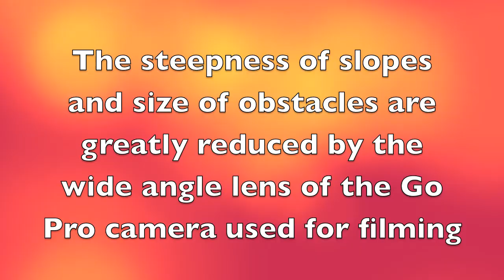Colorado Jeep Trip 9 - Signal Butte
Ride along and enjoy Jeeping Signal Butte in the Rocky Mountains west of Monument, Oolorado.